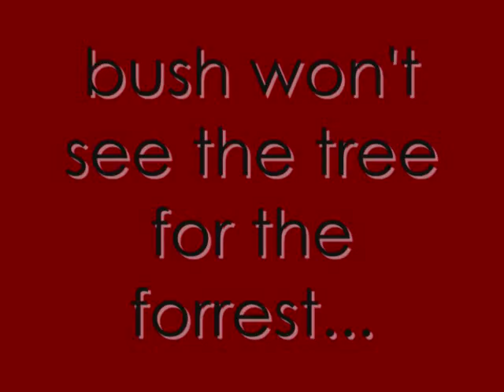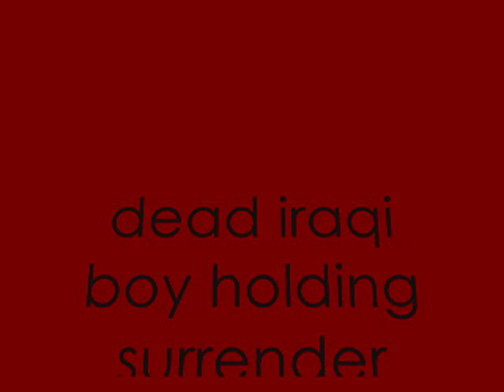goodbye bush vision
best viewed on smallest screen for better resolution...bush won't see the tree for the forrest...no.one of a three part series, bush vision, bush speak and bush think...